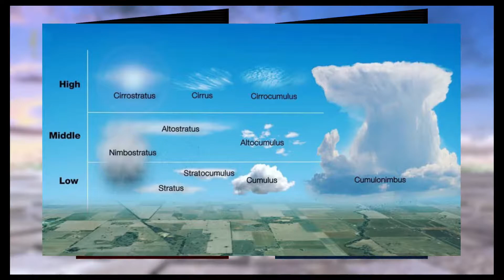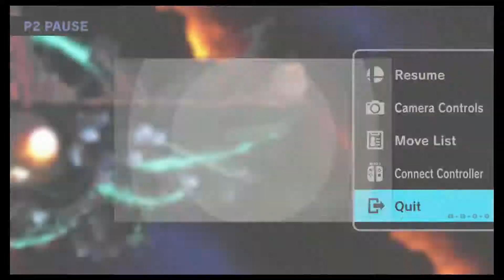smashy shenanigans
Shoutout to a pirated copy of Sony Vegas Pro

Tobster Strudel